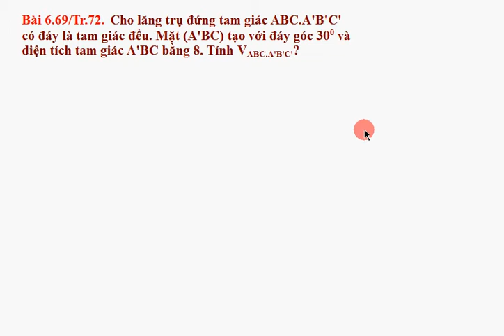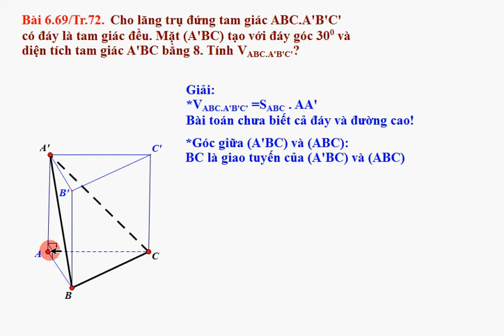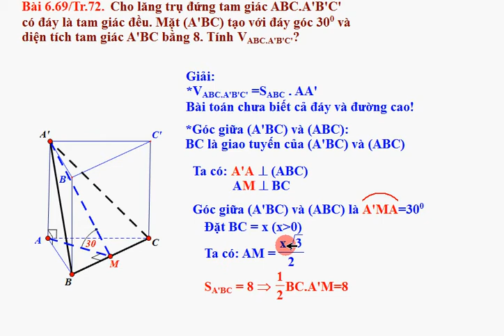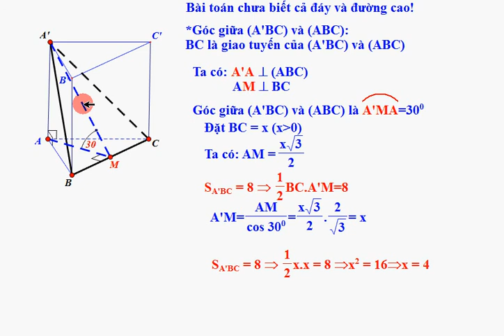Hướng dẫn bài tập 6.69 trang 72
Bài tập về lăng trụ đứng